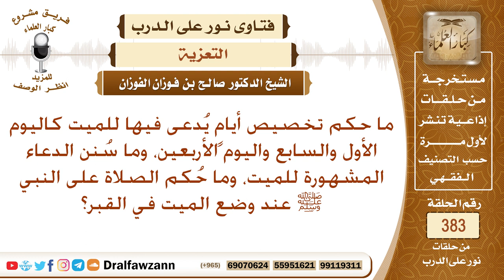هل التعزية تنتهي عند تمام ثلاثة أيام وما حكم قول: أحسن الله عزاءكم عند تمام الأيام الثلاثة الأولى؟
نص السؤال: هل التعزية تنتهي عند تمام ثلاثة أيام، أم لا تنتهي ما دامتْ المصيبة في القلب، وما حكم قول: أحسن الله عزاءكم عند تمام الأيام الثلاثة الأولى؟
السيرة الذاتية :
للاشتراك في قناة الشيخ صالح الفوزان

رئيس الفريق
لمشروع كبار العلماء